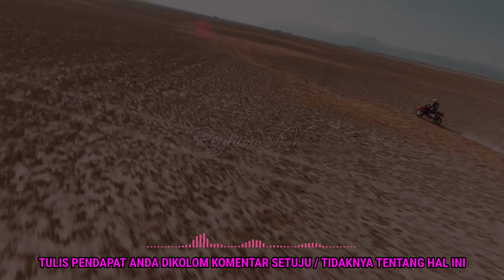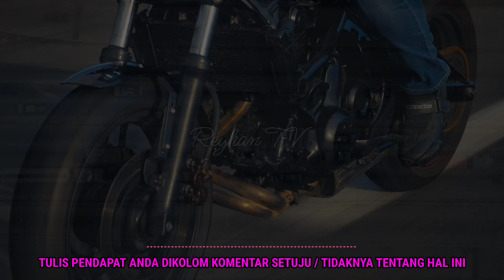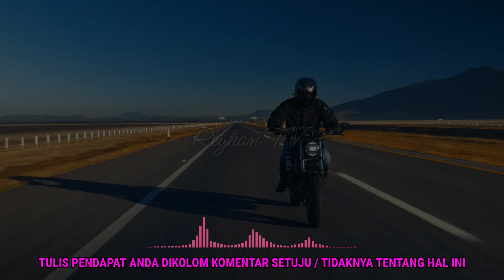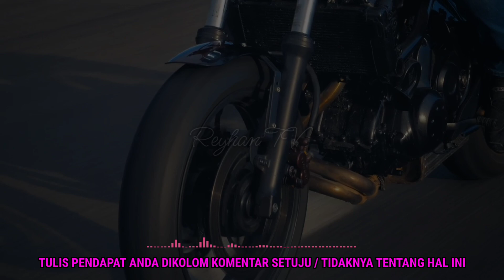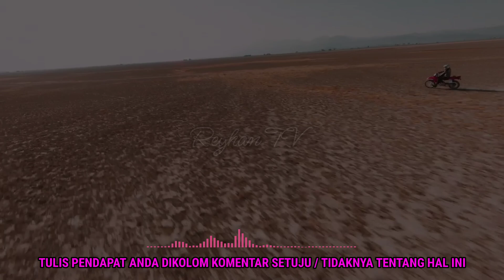AWAS KENALI MAKNANYA !! 8 ARTI MIMPI JATUH DARI SEPEDA MOTOR